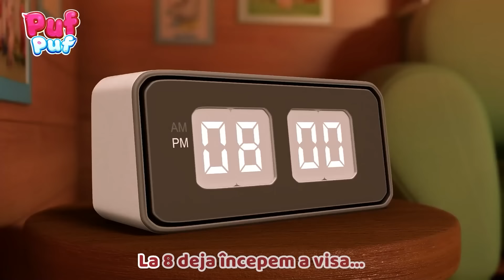Cântece Puf Puf - VINERI - Învățăm Zilele Săptămânii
Ce zi este astăzi? Vineri! Hai să învățăm Zilele săptămânii cu prietenii pufoși. Cântece educative pentru copii de la PufPuf!

Traducere și adaptare: Maria Ene
Interpretare: Maria Crăciun

Versuri Zilele Săptămânii

Hai aici, toți, să cântăm ceva
și-ale săptămânii zile vom afla!
(x2)

Luni, luni
Marți, marți
Miercuri, miercuri
și joi, și joi
Vineri, vineri
Vineri, vineri
Sâmbătă, sâmbătă
Sâmbătă, sâmbătă
duminică, duminică
și stop!

...căci 7 sunt zilele, da!

și-acum că numele zilelor știi
și tu cu mine vei rosti
(x2)

Bine, dragilor! Hai să vedem ce știți!
Să spunem zilele săptămânii din ce în ce mai repede!
(să-ncepem!)

Luni, luni
Marți, marți
Miercuri, miercuri
Vineri, vineri
Sâmbătă, sâmbătă
duminică, duminică...
Stop!
...și încă o dată iar!
(x3)

Le-am învățat perfect!

00:00 Zilele saptamanii
02:15 Stai asa
05:05 Tic Tac - programul zilei
08:17 Ne jucam si dansam
10:48 Antreneaza-ti mintea
13:18 Daca vesel se traieste
15:39 Autozaurul
17:44 Dansez Fenomenal

Muzică ritmată pentru copii. Învață copiii mișcări de dans cu muzică de pe PufPuf.